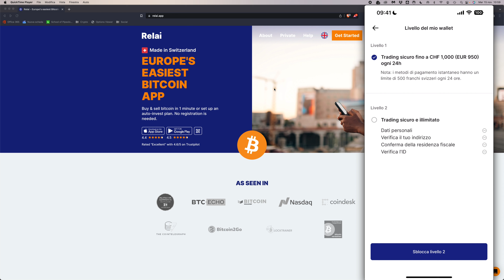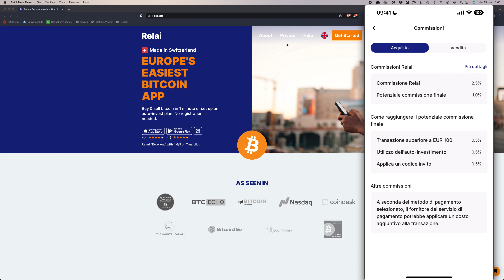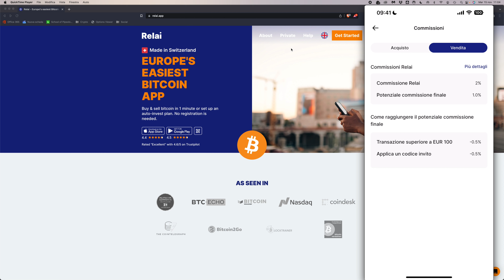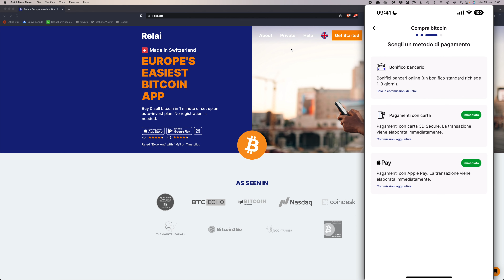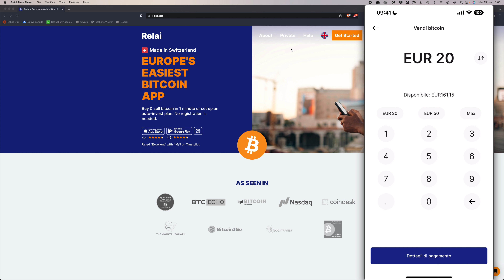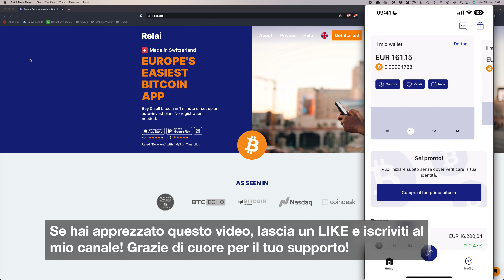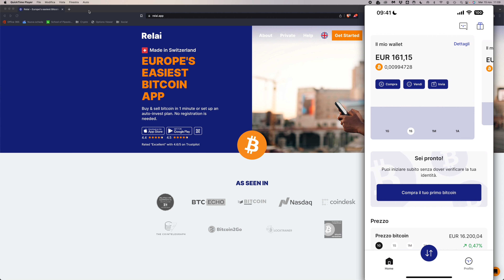RELAI: COME COMPRARE BITCOIN DIRETTAMENTE nel WALLET (non custodial) e SENZA KYC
Relai è un'applicazione che permette di comprare e vendere bitcoin direttamente dal proprio wallet, senza i rischi di custodia delle piattaforme centralizzate.

In tanti mi avete chiesto in questo periodo come fare a continuare ad acquistare bitcoin (se ad esempio avete in atto un PAC) senza correre i rischi di una piattaforma custodial centralizzata come un exchange.

Una delle soluzioni è Relai, un'app che permette acquisti fino a 950€ al giorno con bonifico, carta o apple pay direttamente sul tuo wallet di cui detieni le chiavi private. Il tutto senza doversi neanche registrare o fare KYC ed in modo totalmente trasparente e legale.

Si può impostare anche acquisti ricorrenti, con cadenza settimanale o mensile.

Allo stesso modo, da Relai si può vendere Bitcoin ricevendo un bonifico direttamente sul proprio conto, di nuovo senza dover depositare nulla su piattaforme custodial.

In questo video vediamo cos'è, come funziona e quali sono i suoi pro e contro.

Argomenti trattati:

00:00 Intro
00:50 Cos'è Relai e come funziona
07:15 Commissioni di acquisto e vendita
10:15 Come comprare e vendere bitcoin su Relai
12:25 Tiriamo le somme: pro e contro di Relai

Cosa ne pensate? Fatemi sapere la vostra opinione nei commenti!

📈Migliori exchange:
OKX - Mystery box fino a 10.000$ in crypto prelevabili in regalo appena ti iscrivi
Bitpanda - Crypto, ETF, materie prime e azioni in un unico exchange

Parti da zero e vuoi imparare le basi su Bitcoin e Crypto?